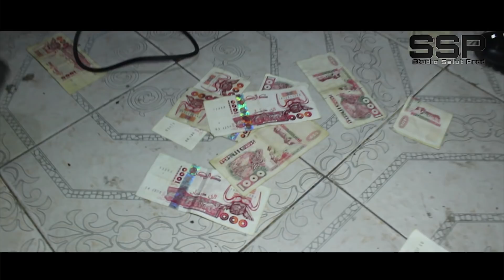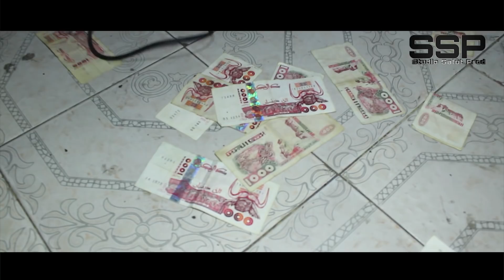chikh rida la markiz (Mandir Ma7na -ماندير محنا )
Enregistrement & Mix STUDIO 09 DZ SALUT PROD